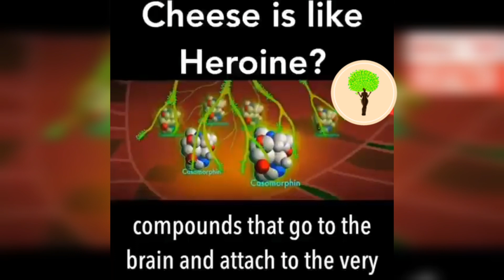Cheese Has The Same Effect On Your Brain As Heroine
Download Black Vegan Shop App for exclusive discounts below

You can also check out our app if your looking for the best healthy recipes using Black Vegan Recipes. 👇🏾